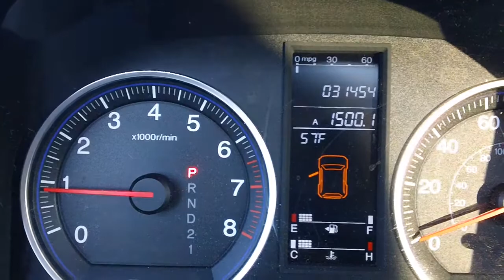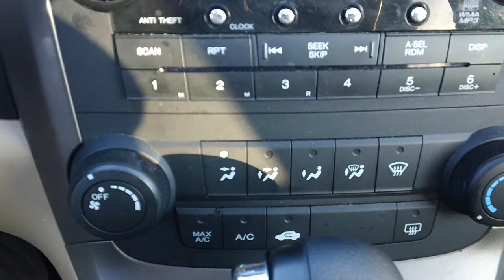2007 Honda CRV for Sale Saco Portland South Portland Sanford ME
Here we have an incredibly clean Honda CRV.  This video was taken minutes ofter the trade and the vehicle has not been reconditioned yet.  Comes with Studded Snows and All Season Tires, Roof, 6-Disc and much much more.  Contact Nissan of Saco @ for details.